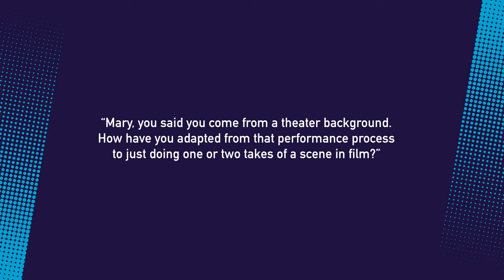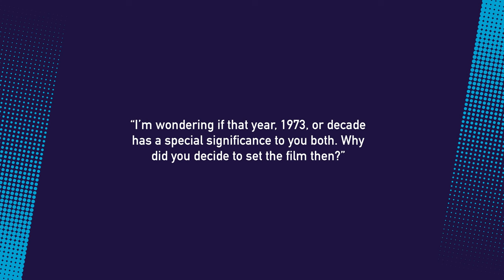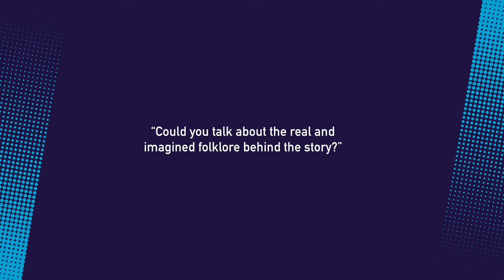Mark Jenkin and Mary Woodvine on Enys Men | NYFF60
Ahead of Enys Men opening on March 31 at Film at Lincoln Center, watch director Mark Jenkin and lead actress Mary Woodvine's Q&A from the 60th New York Film Festival, moderated by Florence Almozini.

Fri, March 31 at 6pm – Enys Men Q&A
Fri, March 31 at 8:45pm – Bait Q&A

In 1973, on an uninhabited, windswept, rocky island off the coast of Cornwall in southwest England, an isolated middle-aged woman (Mary Woodvine) spends her days in enigmatic environmental study. When she’s not tending to the moss-covered stone cottage in which she lodges, her central preoccupation is a cluster of wildflowers at a cliff’s edge, the blossoms’ subtle changes noted in a daily ledger. She’s also increasingly haunted by her own nightmarish visitations, which seem both summoned from her own past and brought up from the very soil and ceremonial history of this mysterious place. Shot on enveloping, period-evocative 16mm, this eerie, texturally rich experience from Cornish filmmaker Mark Jenkin conjures works of classic British folk horror but remains its own strange being, a genuine transmission from a weird other world. An NYFF60 Main Slate selection. A NEON release